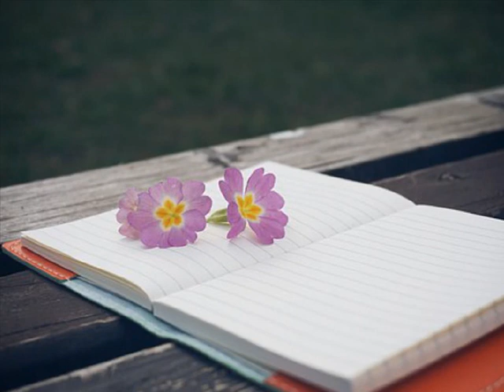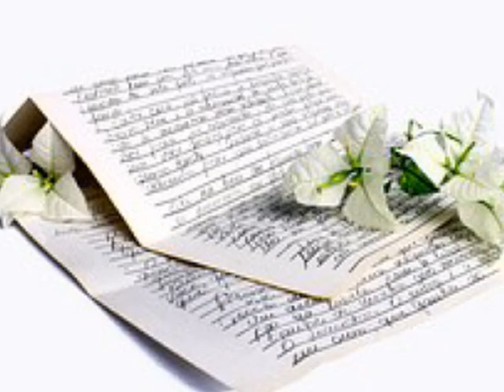신석호 때문에 (2014)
웃고 있어요 설레어 와요
당신 때문에 당신 때문에
내가 점점 변해가려 해요
당신이 좋아해줄 사람으로
내가 노력한 걸 그대 아나요
그랬던 나에게 대답 좀 해줘요
나 혼자 상상하지 않도록
나는 아무리 생각해봐도 모르겠어요
내가 왜 고통 받아야 하는지
사랑 이렇게 힘들거면
시작하지도 않았는데
그대 벌써 다른 사랑하고 있겠지만
있겠지만
나는 아직도 그대 때문에
이제는 떠오르기 싫어요
당신을 보내주기 위해서
그런데 왜난 그런데 왜난
자꾸 너를 생각하고 있는지
있겠지만
나는 당신이 행복했으면 좋겠어
나 역시 행복해 질테니